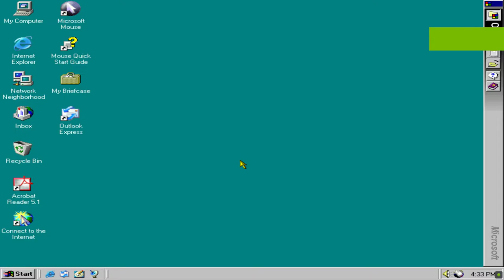3D Pinball for Windows for Windows NT 4.0 – Space Cadet (Microsoft and Cinematronics, LLC,)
3D Pinball for Windows – Space Cadet is a version of the Space Cadet table bundled with Microsoft Windows. It was originally packaged with Microsoft Plus! 95 and later included in Windows NT 4.0, Windows 2000, Windows ME, and Windows XP.[3][5][4] This version of Pinball, developed by David Plummer at Microsoft, was a port of the game using the original art and sound.[5] It was developed in C++ for cross-platform support because Windows NT supported RISC processors and prior versions of the game contained x86 assembly language and 16-bit logic. The Windows 98 installation CD has instructions on installing Pinball 3D on this version of Windows which are partly wrong; Microsoft later issued an updated support article.[6] Windows XP was the last client release of Windows to include this game.[7] Raymond Chen said his proudest work on Windows XP was reducing the amount of CPU that Pinball used when it was ported from Windows 95.[8]

The look and feel of Full Tilt! Pinball and 3D Pinball are similar, with a few exceptions: The latter contains only the Space Cadet table and only supports 640×480-pixel resolution, while the former supports three different resolutions up to 1024×768 pixels. The image on the side is a two-dimensional image as opposed to pre-rendered 3D. The words Maxis and Cinematronics have been changed from the yellow to a dark red, making them harder to see. It sports a splash screen that merely says 3D Pinball and shows a small pinball graphic with faded edges. Music is not enabled by default in 3D Pinball. It has fewer soundtracks that are inspired by the original game. A hidden test mode is also available.

There are only a few minor differences between the gameplay of the two versions. The completion of a mission in the Maxis version results in a replay—actually a ball save, rather than a special—being awarded. In addition, hitting a wormhole that has the same color light locks the ball, which if done repeatedly activates the multi-ball round. This is not the case in 3D Pinball: Completing a mission merely awards bonus points and hitting a wormhole in the above circumstances awards a replay. Also, the three yellow lights above the bumpers (both in the launch ramp and in the upper table zone) act differently: In 3D Pinball these are turned off if the ball passes on them while they are on. This is not the case in the original game, where they just remain activated.